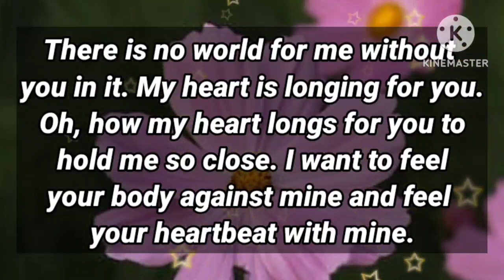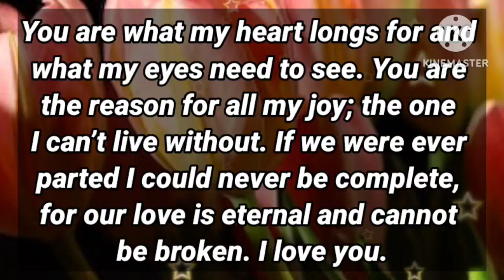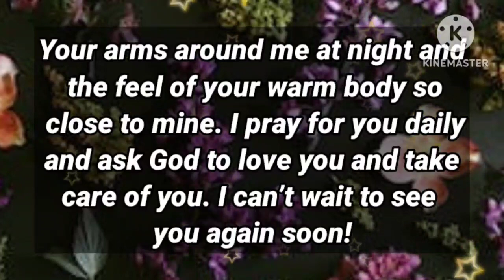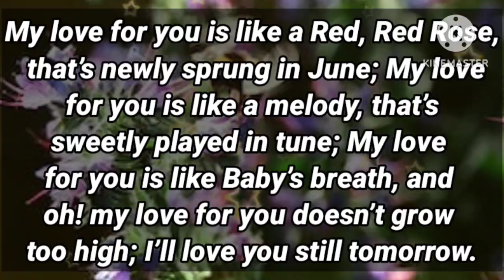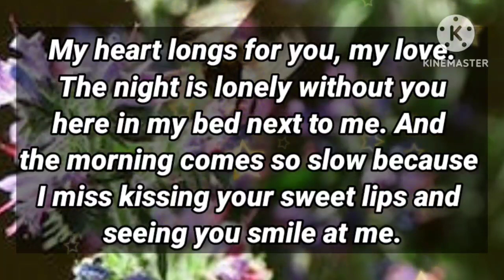I regret for those words and decisions made out of anger.. 😢💕🤬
I regret those words for the words and decisions made out of anger.. 😢💕🤬